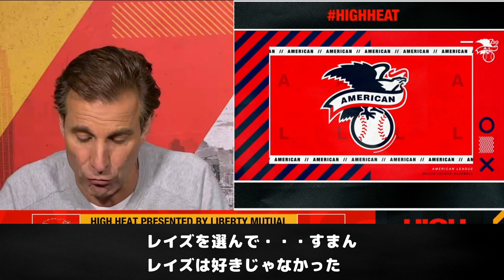【現地の反応】【日本語訳】エンゼルス高評価！？例の辛口評論家によるALプレイオフ展望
4月5日放送のHigh Heatより、”マッドドッグ”ルッソ氏によるアメリカンリーグプレイオフ展望をお届けします。エンゼルスの評価が意外に高いですね！いいぞ！